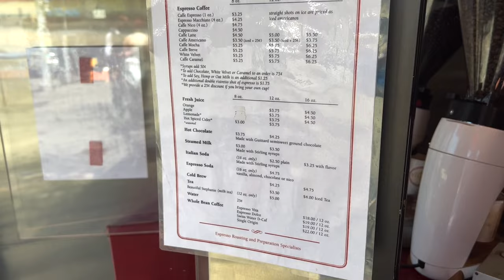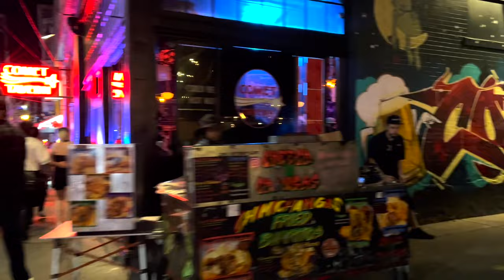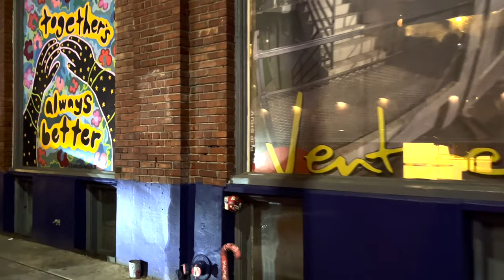Nightlife and views of beautiful Seattle in springtime.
A fun visit to my hometown of Seattle. A few of my favorite scenic spots and of course a stop at the now closed sidewalk Cafe Vivace for a Cafe Nico Soda and an iced mocha. A visit to Seattle wouldn't be complete without some nightlife on Capitol Hill.